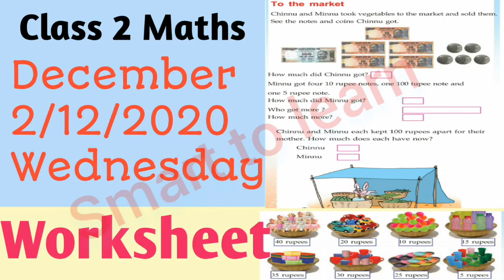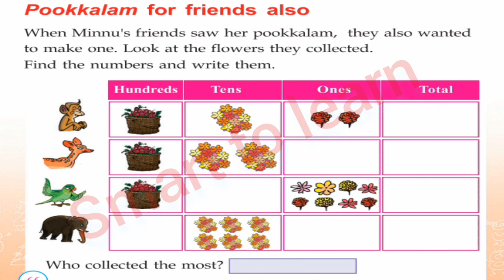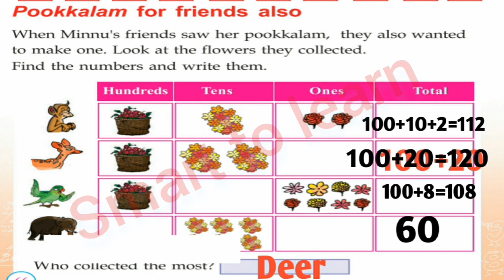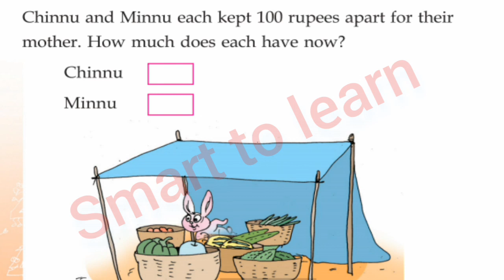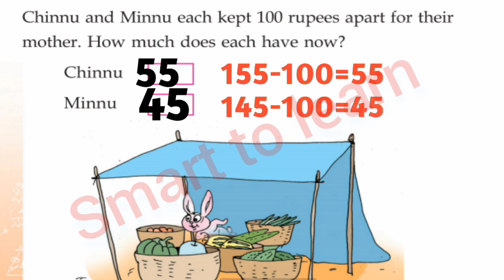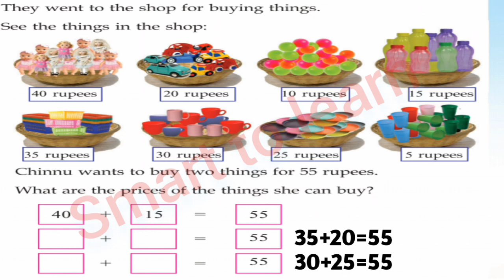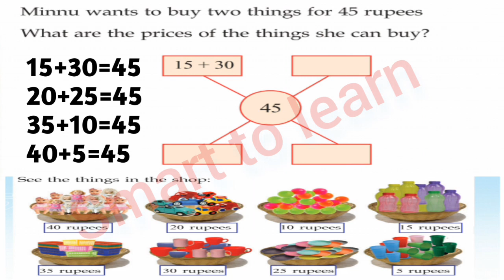Class 2 Maths Worksheet December 2/12/2020 Wednesday |Victers first bell|std 2 worksheet December 2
Class 2 Maths Worksheet December  2/12/2020 Wednesday | Victers first bell | std 2 maths worksheet December 2